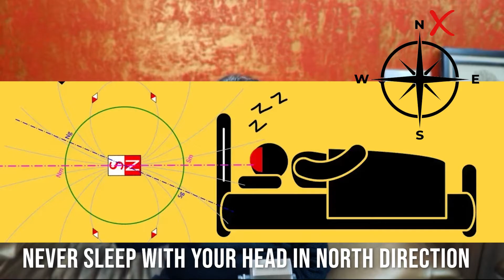वास्तु शास्त्र ऐसे न सोयें 100 साल जीएं | don’t sleep in these positions,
जीवन का एक तिहाई हिस्सा सोने में व्यतीत होता  है  ।अगर आप  वास्तु शास्त्र के  कुछ सूत्रों का ध्यान रखें कि सोते समय किन परिस्थितियों में, किन दशाओं में , किस प्रकार नहीं सोना चाहिए।
   जिससे हमारा जीवन सुख शांति और समृद्धि दायक बन सके, और हम निरोग व स्वस्थ रह सके। इस वीडियो को पूरा देखिए और समझिए
धन्यवाद।
उम्मेद दुगड़ जैन (vastu consultant)